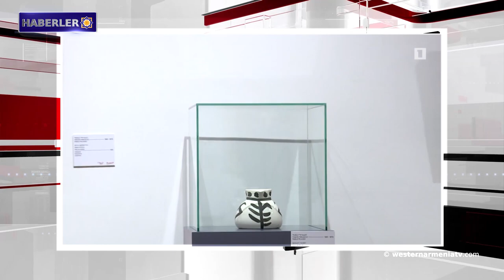Batı Ermenistan'ın Kharberd ve Sebastia illerinde deprem meydana geldi.Haberler 20-03-2020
1-  Baharın gecenin gündüzle eşit olduğu 20 Mart, aynı zamanda Ermeni Paskalya günüdür.
2- Batı Ermenistan'ın Kharberd ve Sebastia illerinde deprem meydana geldi.
3- Artsakh Devlet Başkanının toplantısında Başkent Stepanakert ve bölge programlarıyla ilgili konular ele alındı.
4- Suriye'de var olan durum.
5- İtalya'daki koronavirüs kurbanlarının sayısı Çin'deki sayıyı aştı.
6- Ermenistan Cumhuriyeti’nin Ulusal Galerisinde, “Dali ve Picasso” sergisinin zamanı uzatılacak.
7- Bugün uluslararası Dünya günü.